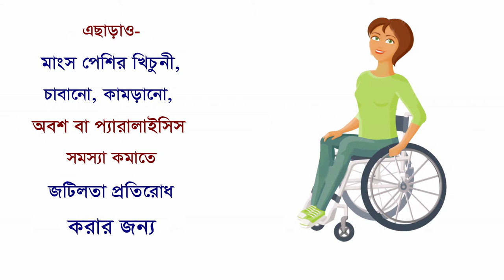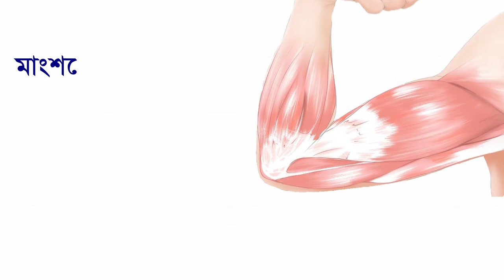হাড় জোড়া রোগে মেডিকেল বা থেরাপিউটিক এক্সারসাইজ খুবই কার্যকরী || Joint Pain Treatment